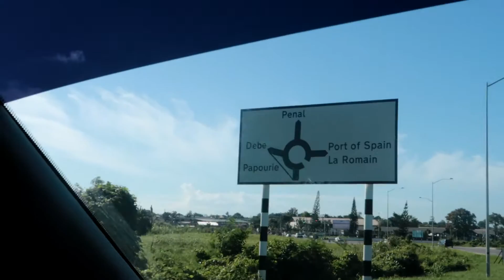Vlog #4 | No Name Still | Kendo Demo | Debe Trip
Had a fun day doing a Kendo Demo and a random road trip helps alot